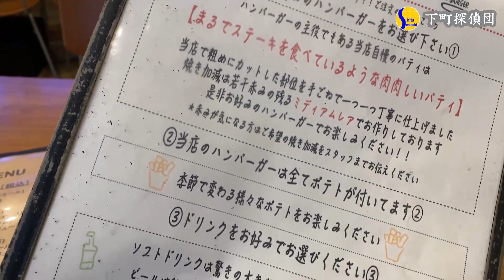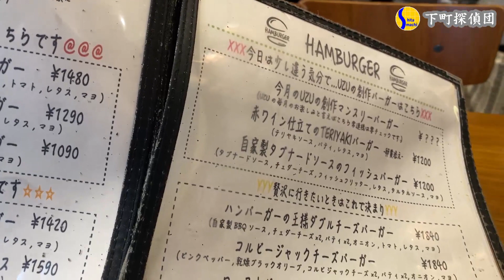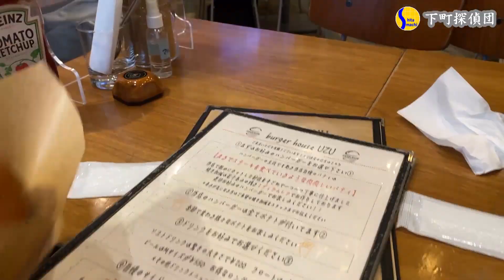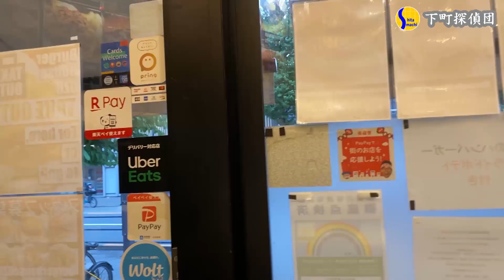ハンバーガーをおもしろ飲食集団のUZUが曳舟で作るとこうなる☆1260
UZU
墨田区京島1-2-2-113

下町ハンバーガー04